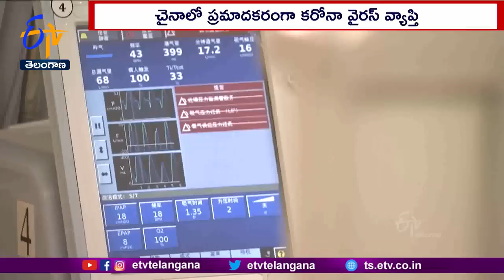Corona Outbreak is Most Dangerous in China | ICUs Full of Virus Victims |అత్యంత ప్రమాదకరంగా కరోనా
చైనాలో కరోనా వ్యాప్తి అత్యంత ప్రమాదకరంగా ఉంది. వైరస్  బాధితులతో ICUలన్నీ నిండిపోయాయి. బెడ్లు సరిపోక నేలపైనే చికిత్స అందిస్తున్నారు. ఇదే పరిస్థితి కొనసాగితే వచ్చే ఏడాది చివరికల్లా చైనాలో పది నుంచి 20 లక్షల మరణాలు సంభవిస్తాయని నిపుణులు హెచ్చరిస్తున్నారు.